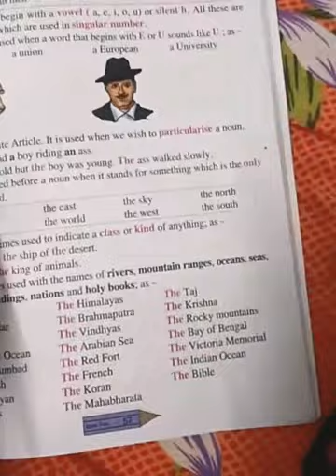Class-STD-3,Sub-English G, Day-4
Grammar(The Articles)